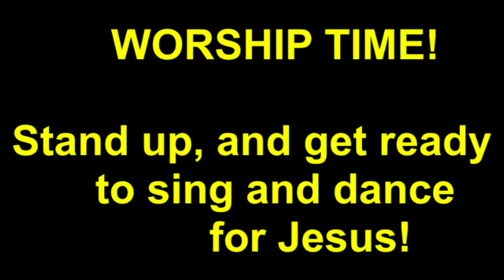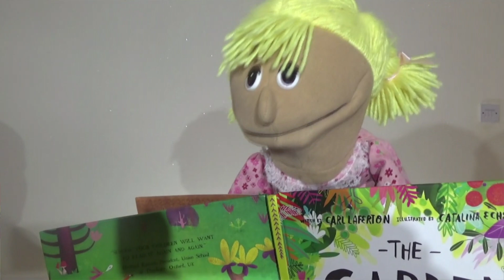BFC Kids Church - Easter 2020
Our CCLI streaming licence number is: 363814